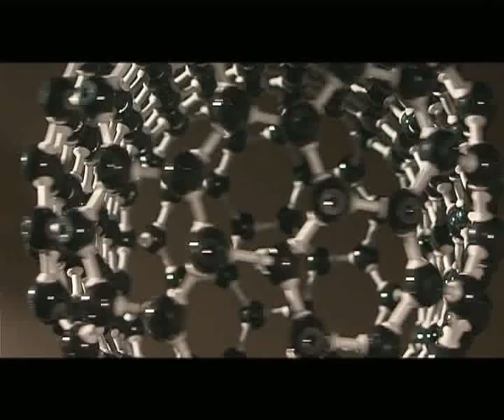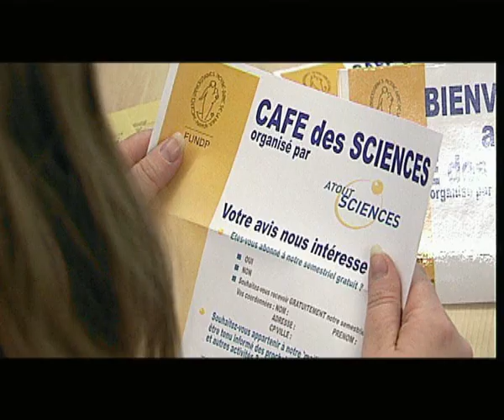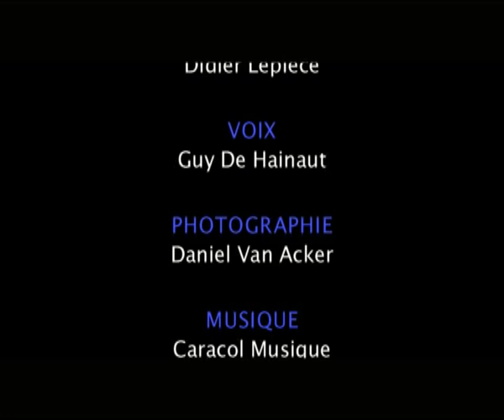Nanotoxico version scientifique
Voici la présentation du projet NANOTOXICO mis en place à l'Université de Namur il y a quelques mois.